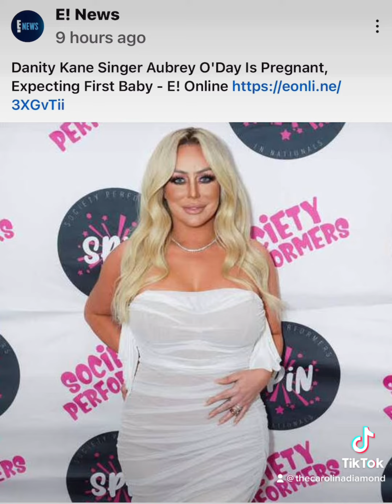Aubrey O’Day is pregnant